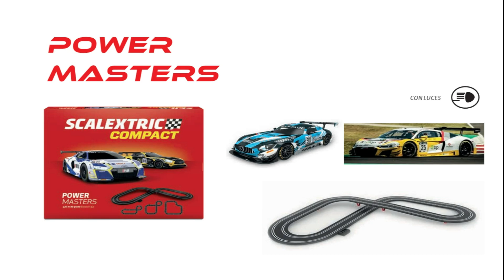🌟 Scalextric Compact【 Novedades 2021 】Coches y circuitos SCX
✅ Estas son las novedades en coches y circuitos Scalextric Compact que comercializará SCX en 2021